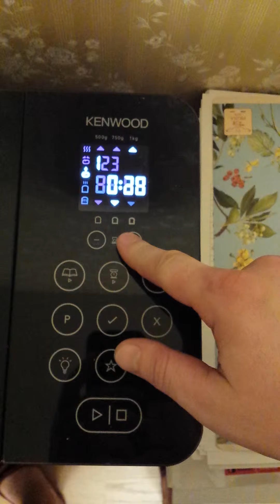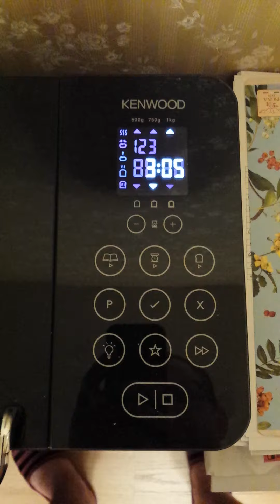Kenwood BM450 memory failure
Does not save favorite programs